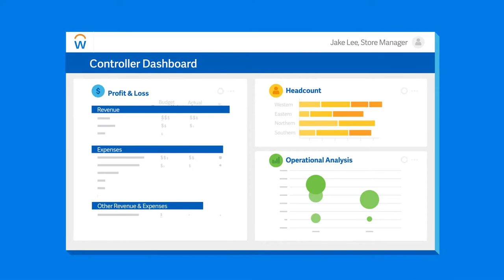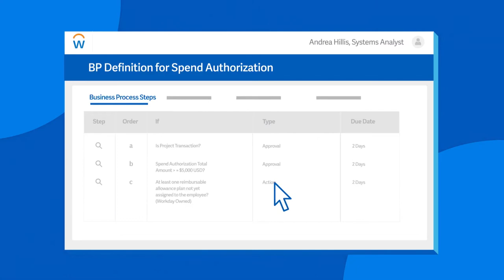Workday Sweden AB at 600Minutes CFO 2020, Norway (Spotlight)